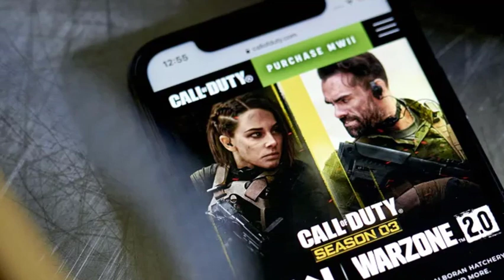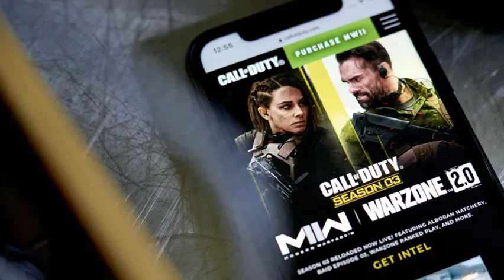FTC urges US appeals court to reject Microsoft Activision merger